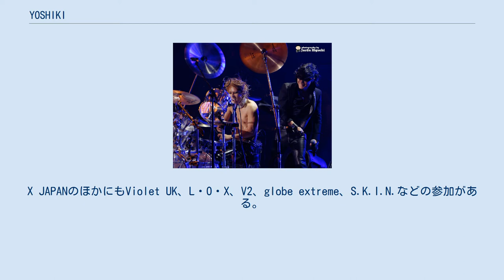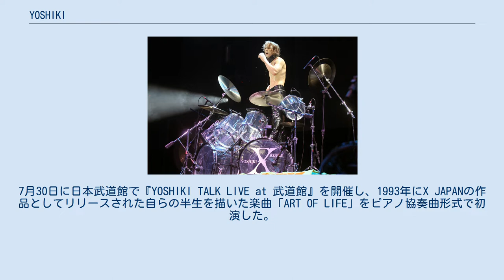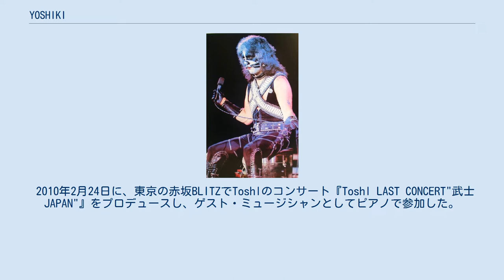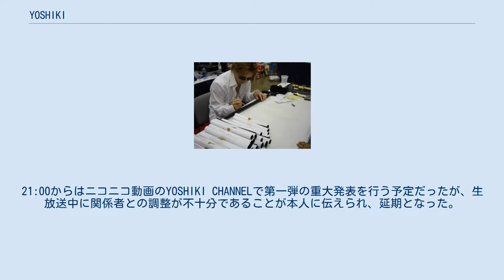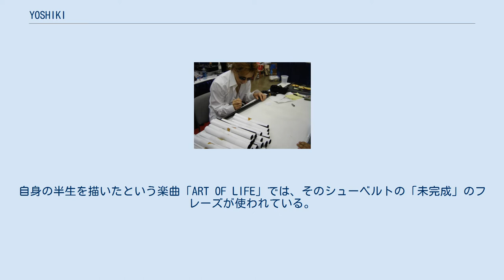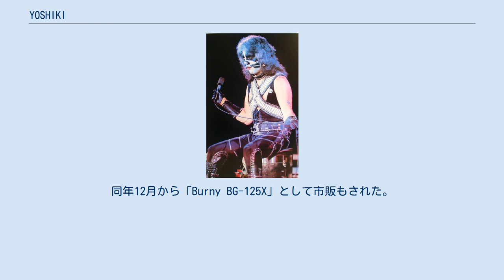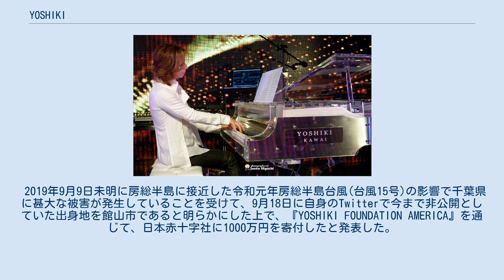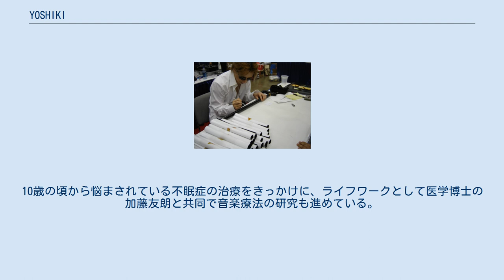YOSHIKI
YOSHIKI（よしき、1965年〈昭和40年〉11月20日 - ）は、日本のミュージシャン、ドラマー、ピアニスト、マルチプレイヤー、ソングライター、音楽プロデューサー。
 ロックバンドX JAPANのリーダーであり、映画、テレビ、アニメなど様々な作品の音楽コンポーザーも務める。
本名は林 佳樹（はやし よしき）。
 世界的に活躍するアーティストとしてこれまで、ボノ(U2)、サラ・ブライトマン、ウィル・アイ・アム(ブラック・アイド・ピーズ)、KISS、ジョージ・マーティン(ビートルズプロデューサー)、ロジャー・テイラー(クイーン)などとコラボレーションやパフォーマンスを行っている。
 1989年にメジャー・デビューしたヴィジュアル系ロックバンド、X JAPANのドラマー/ピアニストとしての活動が著名であり、バンドのリーダー、メインコンポーザーも務めている。
X JAPANのほかにもViolet UK、L・O・X、V2、globe extreme、S.K.I.N.などの参加がある。
 ソロとしても3作のスタジオ・アルバム『Eternal Melody』（1993年）、『ETERNAL MELODY II』（2005年）、『YOSHIKI CLASSICAL』（2013年）を発表しており、これまでのソロとしての大きな仕事には『天皇陛下御即位十年をお祝いする国民祭典』のための奉祝曲（1999年）、『日本国際博覧会（愛知万博）』の公式イメージ・ソング（2005年）、ゴールデングローブ賞の公式テーマ・ソング（2012年）などがある。
 1986年に設立したインディーズのレコード会社「エクスタシーレコード」は、LUNA SEAやGLAY、ZI:KILLなどを輩出し、ヴィジュアル系ムーブメントのパイオニアの1つとなった。
1993年からは他のアーティストのプロデュースも始め、これまでにNOA、GLAY、西城秀樹、北野井子、DIR EN GREY、工藤静香、ぽるん、松田聖子などの作品を手がけている。
 2000年に「日本社会と文化に貢献した人物」として文部大臣表彰を受けた。
 1965年11月20日に、千葉県館山市の老舗呉服店を営む家庭の2人兄弟の長男として生まれる。
父はジャズ・ピアノ、母は三味線、叔母は琴の演奏を嗜むなど音楽的な一面があった。
また、父は先代から家業を継ぐまでプロのタップ・ダンサーであった。
現在マネージメントを行っているのは5歳年下の実弟、光樹。
 幼少期は仕事で忙しい両親に代わり、主に家政婦が兄弟の面倒を見ていた。
4歳になると父からピアノを買い与えられ、自宅そばのピアノ教室でクラシック・ピアノのレッスンを受け始める。
日頃から父が購入するクラシック音楽のレコードを好んで聴き、8歳の時にシューベルトの交響曲第8番ロ短調「未完成」とベートーヴェンの交響曲第5番ハ短調　が収録されたレコードを初めて自分の小遣いで購入した。
 病弱で重い小児喘息を患っていたために、小学校中学年になるまで頻繁に入退院を繰り返す生活を余儀なくされた。
病室では父が見舞いに持参した子供向けの偉人伝を愛読し、とりわけ若くして難聴となりながらも数々の名曲を残したベートーヴェンの苦難の人生に対して強い興味を抱いた。
 9歳頃からピアノで作曲をはじめ、10歳から14歳まで学校のブラスバンド部でトランペットを担当した。
また中学から高校まではブラスバンド部と並行してサッカー部にも所属しており、チームの司令塔であるミッドフィールダーのポジションを担当していた。
毎年、誕生日には楽器を買い与えられることが恒例で、トランペットを始めたのも10歳の誕生日に父から買ってもらったことがきっかけだったが、その翌年の8月に父を自殺により亡くした（享年34）。
それまではクラシック音楽しか聴いていなかったが、行きつけのレコード店で偶然目にしたジャケットに惹かれて購入したキッスのシングル「ラヴ・ガン」と、母に頼み連れていってもらったキッスの『ロックンロール・オーバー・ツアー』の日本武道館公演をきっかけにロックに魅了され、11歳でドラムスを始めた。
ちなみに、12歳でギターも始めたが、細かい作業が性に合わず早々に手を引いた。
 11歳で初めての4人組バンド「DYNAMITE」（メンバーは小学校の同級生2人と幼馴...